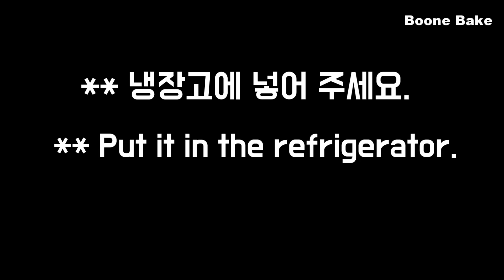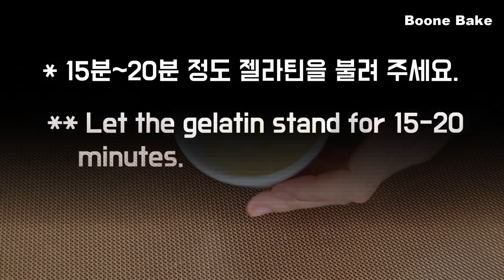No-Bake / No-Egg / 컵 계량 / 미니 딸기 초코 치즈케이크 / Mini Strawberry Chocolate Cheesecake / Easy Recipe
안녕하세요.

오늘은 딸기와 초콜릿으로 치즈케이크를 만들어 보겠습니다.

초코 칩 쿠키와 부드러운 초코 치즈케이크의 조화가 참 좋았어요.
그리고 투명한 레드 젤리 속에 딸기를 썰어 넣었더니 입안에서 식감과 맛, 향 모두 좋았답니다.

오븐 없이 만들 수 있는 노 베이크 치즈 케이크에요.
만드는 과정도 비교적 간단한 편이고 아직 오븐이 없는 베이킹 초보자 분들도 따라 할 수 있는 케이크랍니다,
다만, 초콜릿을 너무 뜨거운 상태에서 넣으면 크림치즈가 분리가 날 수 있어요.
하지만 너무 차가운 상태에서 넣으면 매끈하게 섞이기 힘들겠죠?
그 포인트만 조심해 주시면 됩니다.

영상처럼 작은 사이즈로 부담 없이 드실 수 있고
큰 케이크로 만들고 싶다면...
15 cm * 4.5cm의 원형 케이크 하나로도 만들 수 있어요.

맨 위의 젤리는 물이 아닌 좋아하는 음료수로 만들어도 됩니다.
개인적으로는 딸기 맛이나 복숭아 맛을 추천해요.

예쁜 치즈 케이크~!
맛있는 치즈 케이크

부담 없는 작은 사이즈로 즐겨 볼까요~?

만드는 방법~~!
체크 포인트~~!
자, 그럼..

감사합니다.

● 재료/ Ingredients

(  7cm * 3.5 cm  ,  6개 )
( 또는 15cm * 4.5cm 원형 1 개 )

♥ 딸기 초콜릿 치즈 케이크
초콜릿 칩 쿠키 ( 7~8 개 ) 약 135g
아몬드 다진 것 20g  ( 2 Tbsp )
무염 버터 30g  ( 2 Tbsp )

크림치즈 170g ( 3/4 컵 + 1 Tbsp )
설탕 13g ( 1 Tbsp )
물기 뺀 무가당 요거트 30g ( 2 Tbsp )
다크 초콜릿 95g ( 1/2 컵 + 1 Tbsp )
바닐라 익스트랙 2ml
생크림 90g  ( 1/3컵 + 1 Tbsp )

♥ 투명한 레드 젤리
물 115g ( 1/2 컵 )
레몬즙 7 ml ( 1/2 Tbsp  )
설탕 25g  ( 2 Tbsp )

가루 젤라틴 5g  ( 1/2 Tbsp )
물 25g ( 1 Tbsp + 2 tsp )
식용 색소

어떠세요~?